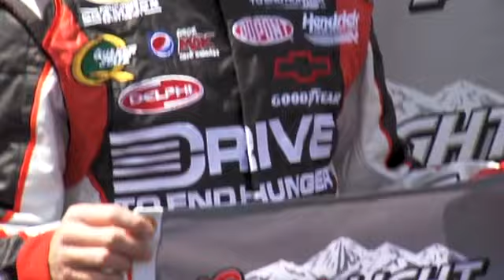2011 Nascar Sprint Cup Talladega Aaron's 499 Jeff Grodon on Pole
2011 Nascar Sprint Cup Talladega Aaron's 499 Jeff Grodon on Pole